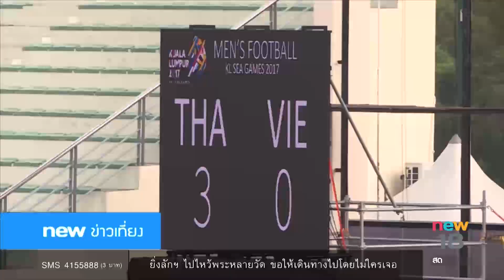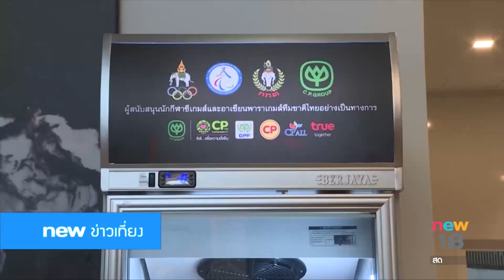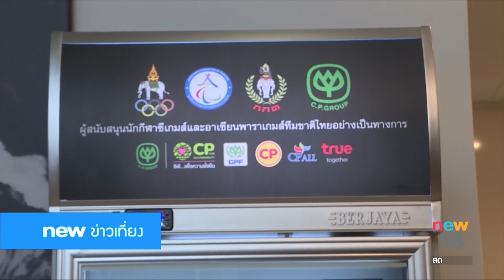นิวข่าวเที่ยง ช่วงที่ 5 | 25 ส.ค.60 | new18